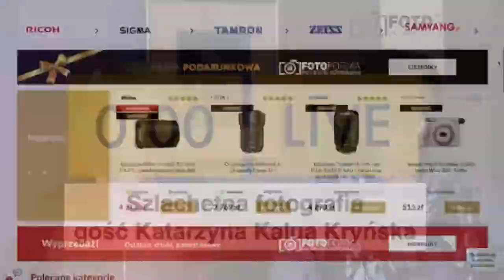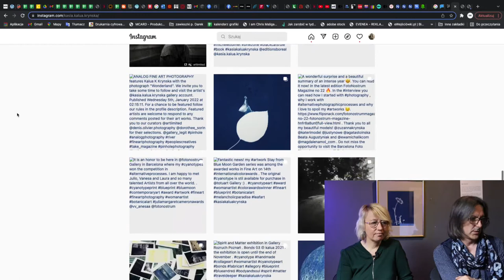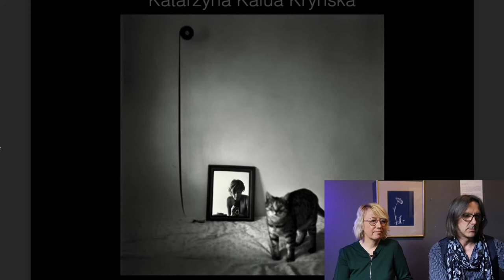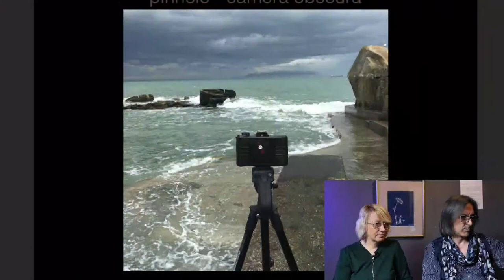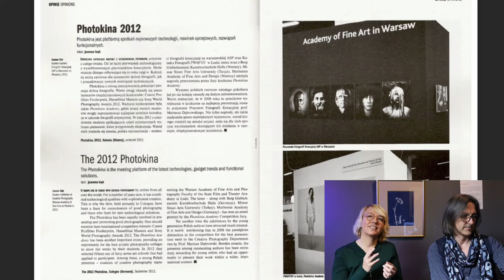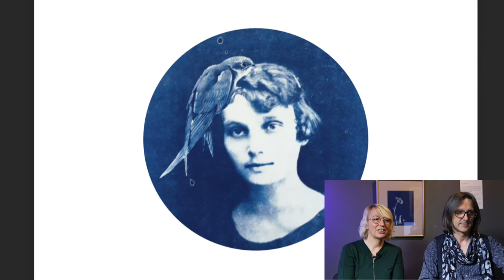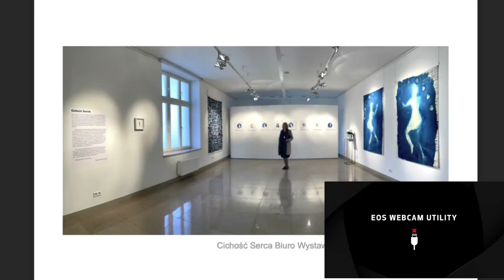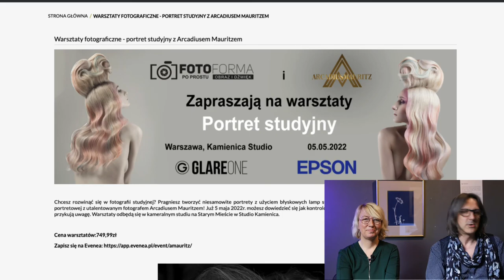Szlachetna fotografia - Katarzyna Kalua Kryńska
Na Fotoforma Live posłuchacie opowieści Kasi Kryńskiej o fascynacji fotografią analogową, technikami szlachetnymi takimi jak kolodion czy cyjanotypia. O rozwoju artystycznym, budowaniu projektów fotograficznych i myśleniu twórczym opartym na fotografii analogowej. Chociaż w czasach doskonałej technicznie fotografii cyfrowej praca fotografa na srebrowych materiałach światłoczułych wydaje się archaizmem. Jednak patrząc z punktu widzenia fotografa artysty kreującego obraz niedosłowny, który ma działać na wyobraźnię widza techniki z XIX w stają się idealnym narzędziem pracy. Odbiorcy sztuki doceniają w fotografii artystycznej ręcznie wykonaną pracę. To czyni ją wyjątkową, niepowtarzalną, bardziej szlachetną i wartościowszą. Czy fotografia analogowa ma "przyszłość"? Czy warto jej się uczyć? Gdzie zgłębiać tajniki technik szlachetnych? I czy one są trudne? Gdzie można zaprezentować swoje prace i na jakie konkursy wysyłać prace?

Katarzyna Kalua Kryńska - Architekt, designer, fotografik. Doktor sztuk pięknych. Należy do Związku Polskich Artystów Fotografików. Wykładowca i edukator. Jej fotografie były pokazywane na licznych wystawach indywidualnych i zbiorowych w Polsce i za granicą oraz znajdują się w prywatnych kolekcjach. Specjalizuje się w fotografii emocjonalnej, portretowej i artystycznej, wykorzystując fotografię tradycyjną i alternatywną. Entuzjastka fotografii analogowej, pracuje z materiałami światłoczułymi. Eksperymentuje z XIX-wiecznymi procesami fotograficznymi, takimi jak mokry kolodion, Van Dyke, papier solny i cyjanotypia. Autorka albumu BLUE MOON GARDEN. Laureatka konkursów fotograficznych w Polsce i za granicą.